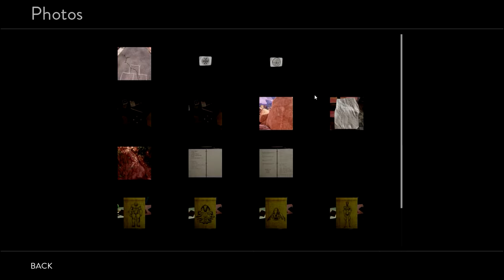[12] Codes, Complex Systems, and Confusing Paths (Obduction with My Mom)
My mom and I finally get around to playing the new cyan game Obduction. Let's see if we've gotten any better since I was four.